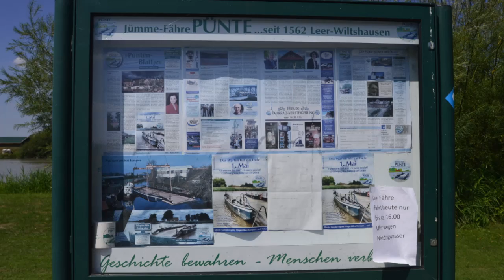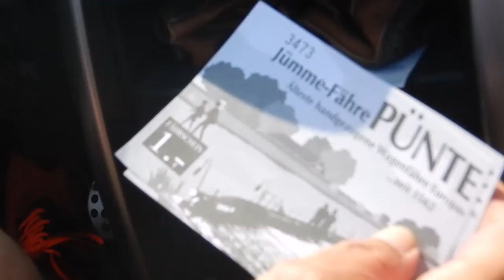Mit der Pünte über die Jümme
Abenteuer Flußüberquerung:
Mit der Pünte über die Jümme bei Leer in Ostfriesland

Die Pünte ist die letzte per Hand gezogene Wagenfähre Europas!

Seit über 450 Jahren überquert die handgezogene Fähre (Treidelpünte) am Zweistrom von Leda und Jümme in Wiltshausen die Jümme. Schon im Jahre 1562 wurde die Pünte schriftlich erwähnt, und ihre Bauform ist die gleiche geblieben wie damals. Nur die heutigen Besucher unterscheiden sich von der handbetriebenen Fähre sehr von denen, die vor 450 Jahren in diese Gegend kamen. Damals war die "Pünte" ein wichtiges Verbindungsglied zwischen dem Land diesseits und jenseits der Jümme und Leda, denn es führten keine Brücken über diese Flüsse. Also verlief der Haupthandels- und Reiseweg von Westfalen nach Ostfriesland eben über die Treidelpünte bei Amdorf-Wiltshausen, am sogenannten Lüdeweg, der über Backemoor zu dieser Stelle an den Zweistrom (Leda-Jümme) führte. Wie viele Reise- und Postkutschen einst diesen Weg über die Pünte nahmen kann man kaum erahnen.

Heute, nach über 450 Jahren, ist die Pünte mindestens noch so bekannt wie damals, wenn auch nicht mehr von einer dermaßen verkehrsstrategischen Bedeutung. Sie dient nunmehr als Attraktion für Urlauber und Einheimische gleicher Maßen.

Die Pünte mit dem Auto zu benutzen ist ein echtes Abenteuer, denn Auf- und Abfahrt sind steil und eng. Besonders beim Verlassen der Fähre muss man aufpassen, nicht aufzusetzen. Speziell an Tagen (bzw. zu Tageszeiten), wenn die gezeitenabhängige Jümme weniger Wasser führt.

Eine Pünte ist ein Schiff ohne Motorantrieb und damit ein spezieller Prahm. Es wird von Menschenhand mit einer Kurbel oder von Pferden vom Ufer aus durch das Wasser gezogen. Heute werden Pünten fast ausschließlich als Fähren eingesetzt.

Die älteste noch in Betrieb befindliche handgezogene Fähre Mitteleuropas ist die Pünte in Wiltshausen, welche die Jümme an der Mündung in die Leda überquert.

Die Pünte wird bereits 1562 zum ersten mal urkundlich erwähnt. Sie wurde zuletzt bis 1975 vom Landkreis betrieben und dann aus Kostengünden eingestellt. Bei der Bekanntgabe der Schließung 1974 formierte sich sofort eine Bewegung unter den Bürgern zum "Verein zur Förderung und Erhaltung der historischen Pünte als Denkmal auf dem Wasser e.V." (Pünten-Verein), der den Fährbetrieb 1988 wieder aufnahm. 2002 wurde die Pünte unter Denkmalschutz gestellt.

Wenn es Flut ist, das Wasser in der Jümme hineindrückt, hängen die Fährmänner das schwere stählerne Fährseil auf zwei Rollen auf der Fähre – an jener Seite, von wo die Flut kommt. Wenn es Ebbe ist, das Wasser aus der Jümme zur See gezogen wird, bringen sie das Seil auf die Rollen auf der anderen Seite der Fähre. Immer dahin, woher das Wasser kommt. Ebbe und Flut wechseln wie an der Nordsee grob alle 6 Stunden. Als es noch keine Motoren gab, nutzten die Schiffer diese Tiden. Das starke stählerne Fährseil ist von Ufer zu Ufer gezogen, so lose, dass es auf den Flussboden sinken kann, wenn die Fähre nicht in Betrieb ist. Hängt die Fähre bei der Überfahrt an, ziehen die Fährleute an diesem Seil die Fähre mit ihrer Fracht über den Strom.